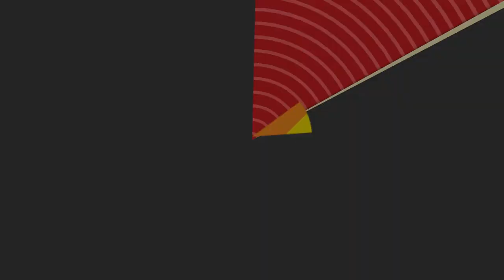Threads Locks and Rocks | 24 Frames | PBS Digital Studios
Photos: Michael Mora